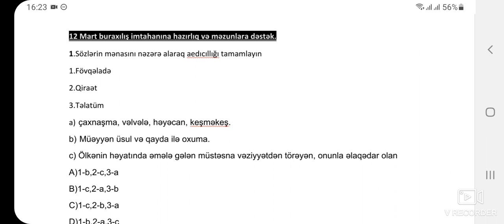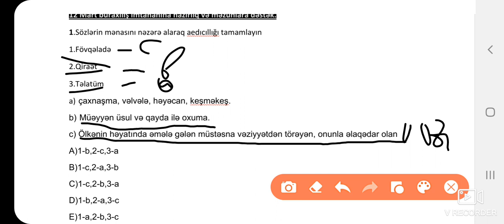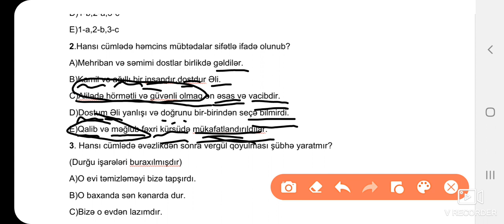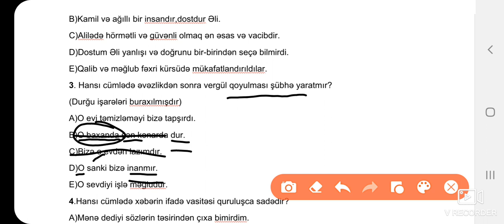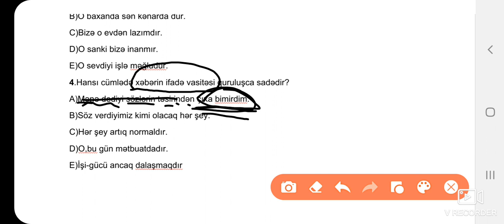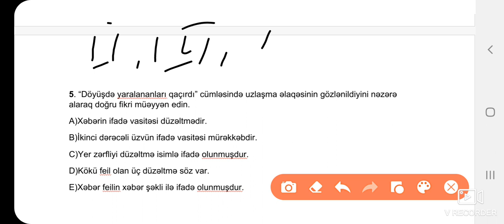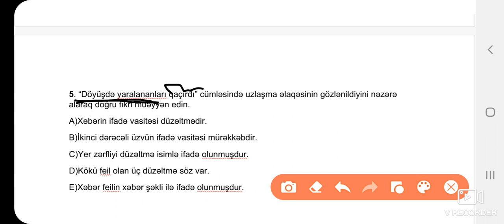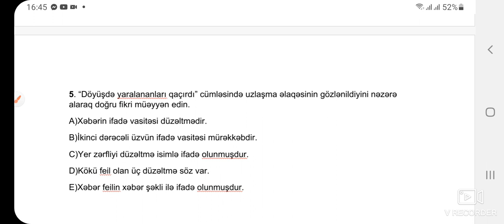12-13 Mart buraxılış imtahanına və məzunlara dəstək.Sınaq izahı.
Teleqram kanalımız